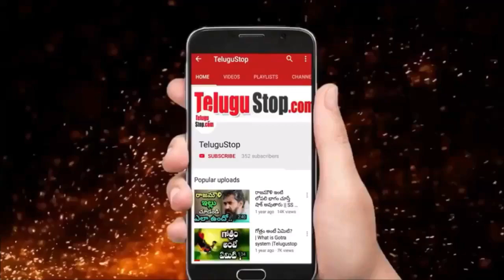TDP Bonda Uma Fires on AP Police - ఏపి పోలిసులపై ఫైర్ అయిన బోండా ఉమా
TDP political leader Bonda Uma Fires on AP Police department in a press meet. Bonda Uma stated that a DSP misbehaved with a woman in protest for amaravathi. Bonda Uma came with photos of DSP misbehaving with women. Bonda Uma Fires on AP Police that they are in favor of YCP Party.

*Editor:Mamatha_K_V*